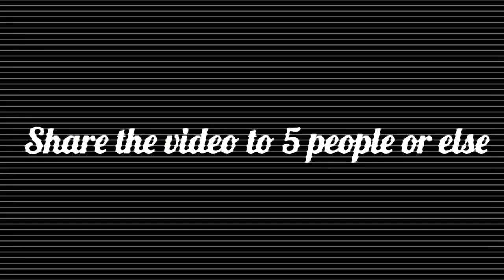Zoom Party for my 11th birthday (get your popcorn ready)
✞Elton Acolatse✞ is inviting you to a scheduled Zoom meeting.

Topic: ✞Elton Acolatse✞'s Personal Meeting Room

Passcode: 2021here

Starting at 3:00

Please don’t say stuff that is not supposed to be told or you will get kicked

Please put your real name